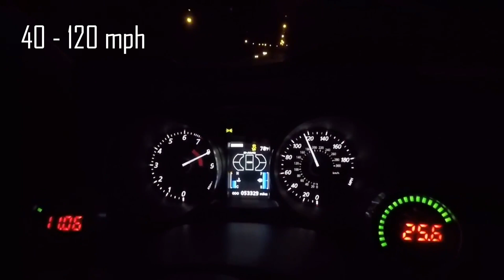600hp Evo X 40 - 120mph Dash Pull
Not an Evo X MR! Just some drivermod foot action. 40-120mph dash cam pull at 583whp. Watch the next video running a bike!